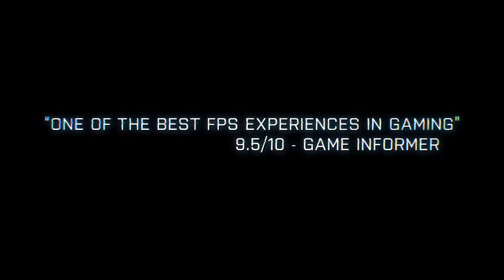Battlefield 3 Gulf of Oman Gameplay Trailer - 1080HD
Quoting DICE/EA: We are bringing back three popular combat vehicles from Battlefield 2 into the Battlefield 3: Back to Karkand expansion pack: The STOVL fighter jet, desert buggy, and one of the APC's. In this gameplay trailer from the Gulf of Oman map, you can also get a first glimpse of a classified fourth vehicle bound to strike fear into the very hearts of the enemy. Battlefield 3: Back to Karkand is out December 2011 at no extra charge if you own a copy of the Battlefield 3: Limited Edition, or available the same date at $14.99/1200 Microsoft Points